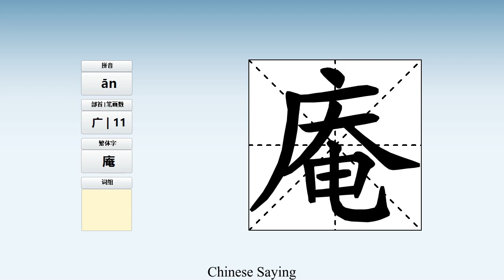How to pronounce 庵 and write 庵 in Chinese